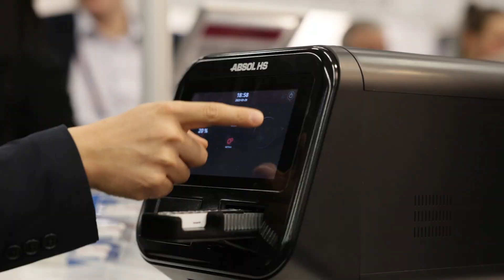AD/PD™ 2023 - Highlights Day 2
A conference that has so much to offer!